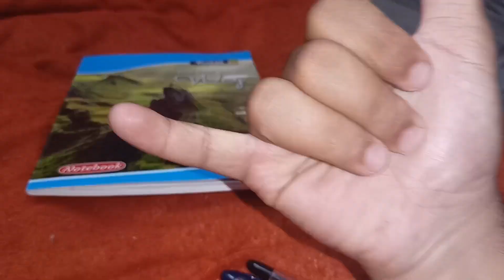INDIAN ARMY 🇮🇳 M JANE K LIYE RUNNING START KR DI 😍himachalpradesh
EK ZINDAGI MILI H USME KHUSH RHO

   HAMESHA BHAI OR BEHNO 💖😊

    VIDEO ACHI LGE TOH BHAI OR BEHNO

     PYAARI SI VIDEOS DEKHNE K LIYE 💖😊